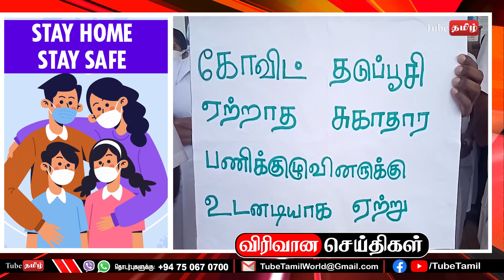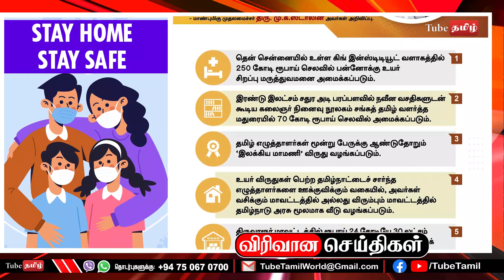இன்றைய பிரதான செய்திகள் 03-06-2021 | Sri Lanka - Tamil Nadu News | TubeTamil News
தொடர்புகளுக்கு :
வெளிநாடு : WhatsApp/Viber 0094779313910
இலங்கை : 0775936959